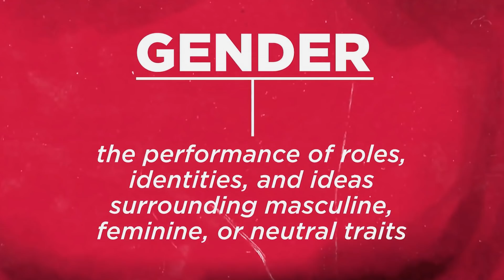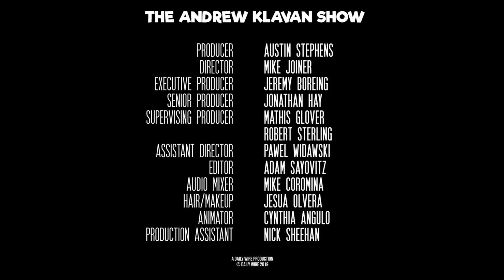The Left vs Itself | The Andrew Klavan Show Ep. 807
Michael Bloomberg sees an opening as Democrats desert Democrat ideas.